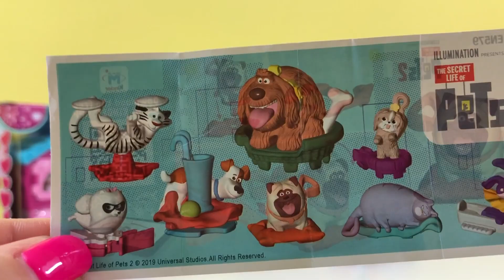Новая Кукла Еви и домик для кроликов Evi Love Simba/ Киндер Сюрприз Секреты Домашних Животных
Развивающее видео для детей.Пупсики и Куклы  Evi Love Кукольный Набор Новый Игровой Набор ЕВИ и Домик Для Кроликов. Играем в Куклы, кормим кроликов. Открываем Киндер Сюрприз Секреты Домашних Животных 2. Unboxing Kinder Surprise Video for kids. Видео обзор игрушек для девочек Play Set For Kids